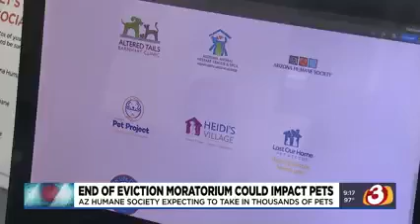3TV: Pet Housing Help AZ Task Force offers pet owners help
The eviction moratorium expired on July 31 leaving thousands of pets and people facing homelessness. For those in jeopardy, resources are available by visiting